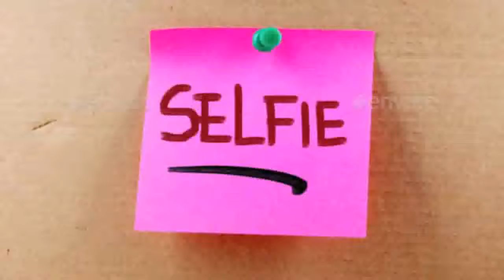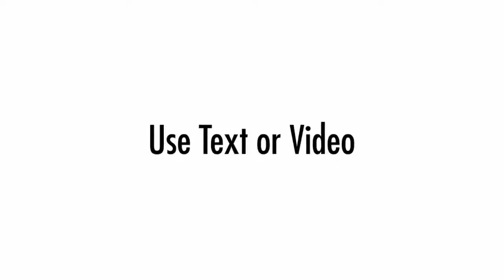Hand & Phone After Effects Template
1920&amp;#215;1080 / 30fps Short Portrait version &amp;#8211; 4 image placeholders &amp;#8211; 5 sec duration Short Landscape version &amp;#8211; 4 image placeholders &amp;#8211; 5 sec duration Long Landscape version...